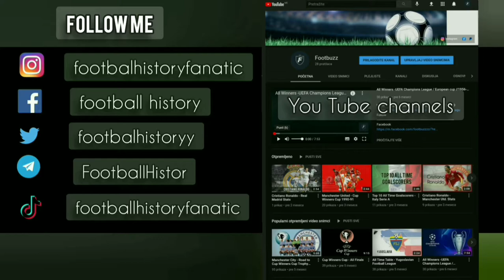Christophe Dugarry ● Goal and Skills ● AC Milan 1-2 Rosenborg ● Champions League 1996-97